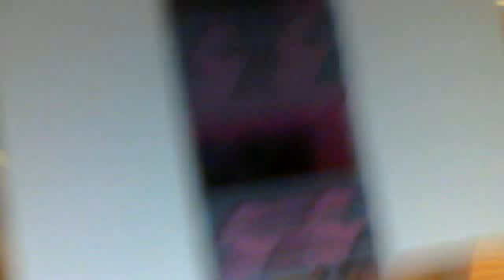lego soda machine